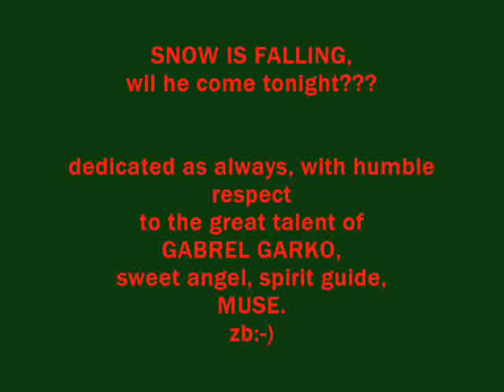GABRIEL GARKO: TOMBE LA NEIGE. THE SNOW IS FALLING ****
will he come tonight? will he keep you waiting?